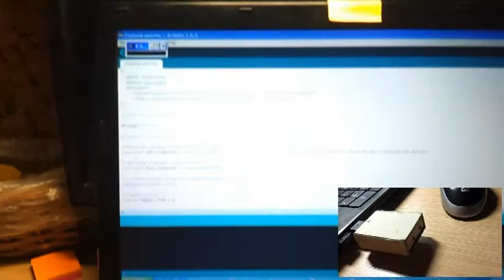My teensy in action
Yesterday I assembled my teensy, made a video of show how it performs. Black CMD that appears is emulating the work.
Overlapped video is a bit out of sync with the main video, so it the music when it got rendered, though you get the idea :P